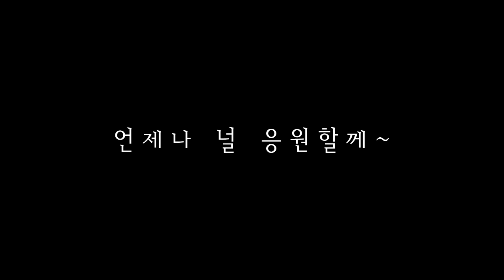용용이 사용설명서 TIP